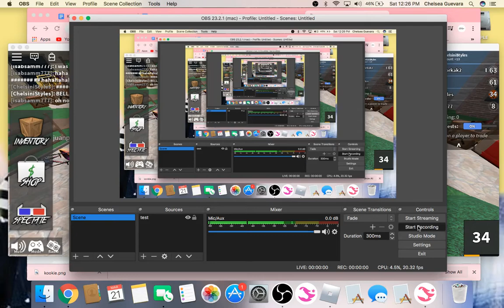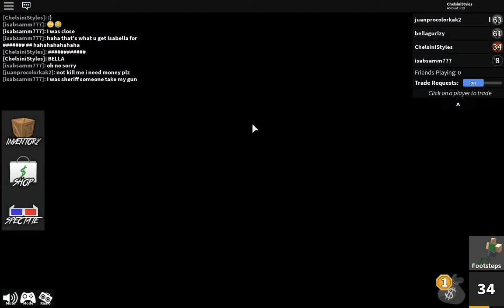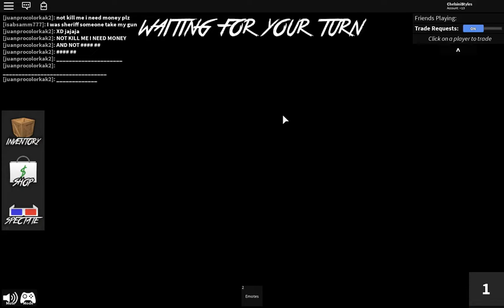Murder Mystery With Bella